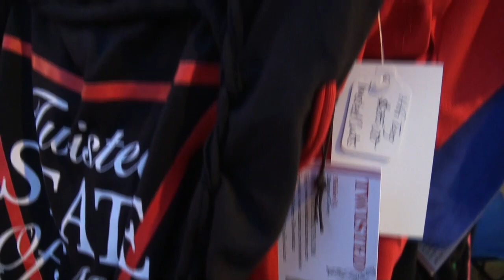[Hawaii Web TV] ハワイアン・メイ！(2)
ファッションにトークショー、フードも盛りだくさん
[Hawaii Web TV]では、ハワイについての様々な映像が見られます!!　ご覧ください。